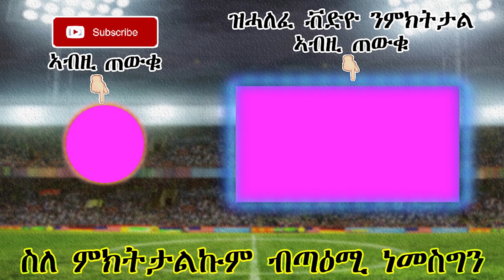Sport-ንሓንቲ ስእሊ ኣሽሓት ዶላራት ዝሓቱ ኣትለታት